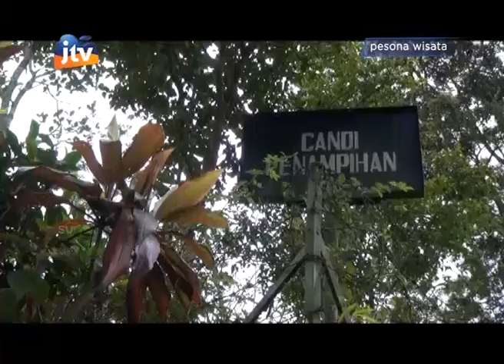Wisata Sendang Kompilasi Tunjung Biru - part 1/3